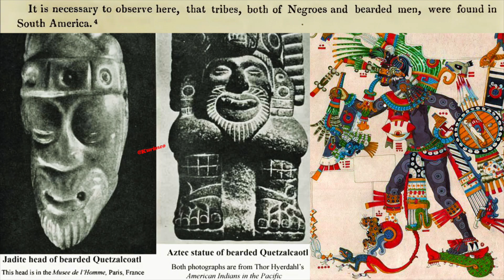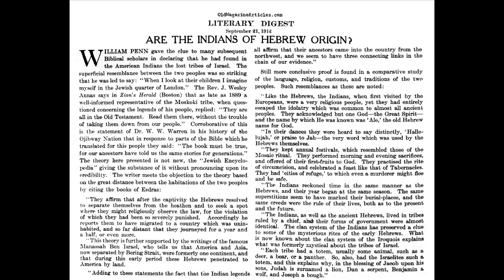"We Dreaming Awake" ........ Kurimeo, Freestyle Poetry - Just Heart & Hawah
One hitter, Quitter  ! …   💯
Dont care what you think .!! .. Only Hawah Can Judge Me !

Lyrics:

Knowledge is power  - but not when you Mix the truth with lies….

 We’re Led astray with agendas, - we got to see between the lines….

 Too many years  living like sheep ,!!  -  now awareness is on the rise…..

  erasing my past with the sword and the pen, -  now I’ve opened my eyes…..

 Oh Hawah ! forgive my trespasses and  like Solomon  please make me wise…..

  determined to keep the code in this illusion we got to survive…….

Plant the seeds of truth and love, -  no more genocide….

Ancestors calling Yasharahala  we Must arise…….

Dropnation decipher the code Khan Dawid has arrived…

Red pill or blue pill you decide…….

the sons of Abraham the blood runs inside…..

these heathens highjack the truth just want to divide…..

Drakhans slay hijacks we never comply !!

Cesare Borgia devils in disguise…

Its raining fire Cometas in the skies….

You  See the fury in my eyes ..!!

everyone like who’s this guy??

The Jaguar Kurimeo.. I rolle with The Most High !!!

My people  Huetar, and Chorotega,

sephardic  moorish, and Tolteca!

My queen is from Jamaica …

9spiral, Kahn Drop And Yosef We all From Jacob !!

HAYA, HAYA HAYA, HAYA .

We Dreaming awake…passing our days…no breaks, stuck in this phase ,no escape….with truth in your face…..we need to wake up before its too late…
Beware of these snakes,.. mad people be fake… pretend  to be cool .. they play you  the fool…. They say we are one ,..but their heart is just cruel….they live for the fame , the money the game…. but Real love aint the same….
Corrupting your heart, dont let it go dark,  Remember the Laws, without out them you lost,
Say no to the drugs … the envy the hate,… your spirit is strong,  …. We living too wrong, mislead for so long…

The time has has arrived….This feeling so right,… We  stand up and fight….. Where my drakhan  im ready to ride….exposing these lies….together we rise…..No woman no cry…. Time to rejoice..  lift up your voice….let it be heard….in the beginning the word….Shaping and framing…. on a mission no more gaming…. Hawah we proclaiming…  Frequency,…This is more than a rap,.  The khans profess..no way to express,.. the the vibration connects, beyond the polar stretch., they made us forget,, but energy transgress, beyond the visual cortex,….  frequency manifest…..the word became flesh……

We Dreaming awake…
passing our days…
no breaks, stuck in this phase ,
no escape….with truth in your face...
we need to wake up before its too late…

Hawah !